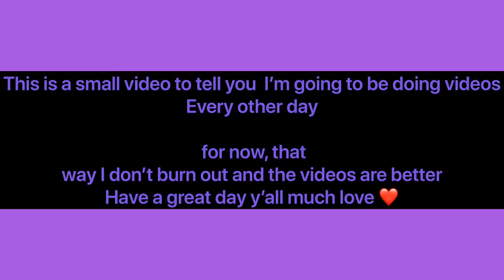Channel update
This is a small channel update all details are in the video Above